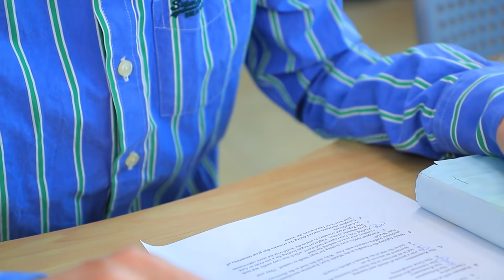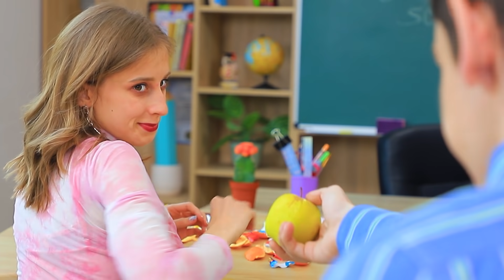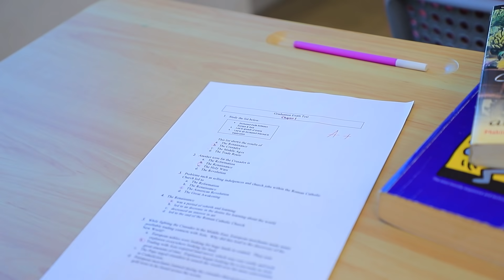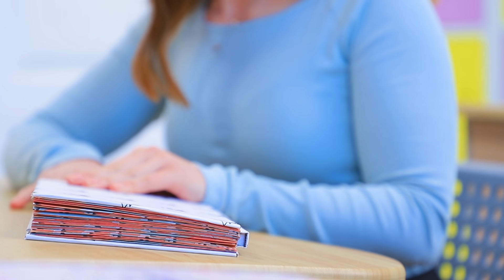8 Formas Extrañas de Escabullir Juguetes Anti-Estrés a Clase / Útiles Escolares Anti-Estrés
¿Necesitas calmarte o relajarte durante una clase? ¡Entonces definitivamente necesitas útiles escolares anti-estrés!

• Cuaderno de tapa dura
• Pintura acrílica
• Pintura de goma
• Pistola de silicona
• Papel estampado
• Papel coloreado
• Papel de espuma
• Tijeras
• Marcadores
• Alfileres
• Bolsa de plástico transparente y gruesa
• Bolas de espuma de poliestireno
• Palitos coloridos de arte de espuma de poliestireno
• Papel pergamino
• Plancha
• Cartón
• Piel sintética
• Espuma de memoria
• Cinta correctora
• Caja de plástico
• Cuchillo multiuso
• Vela
• Media perla adhesiva
• Súper pegamento
• Tapa de marcador
• Carpeta de plástico transparente
• Imanes
• Tubo de Pringles vacío
• Etiquetas impresas
• Vaso de plástico
• Rollo de gomaespuma
• Globos
• Embudo
• Slime
• Harina
• Gouache
• Pipeta
• Estuche de doble cara
• Fieltro verde
• Cuentas
• Plástico de burbujas
• Tela Suave
• Aguja e hilo
• Cuenta en forma de corazón
• Plantilla de estuche para lápices en forma de corazón